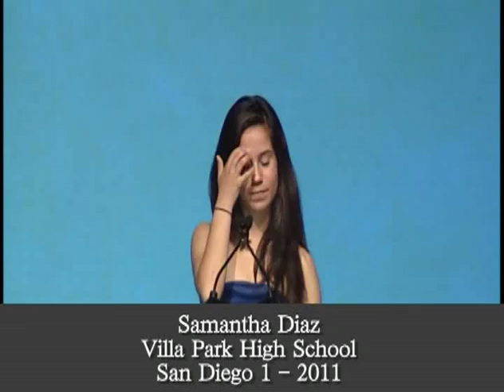Samantha Diaz - AVID San Diego 1 Summer Institute 2011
Student Speaker